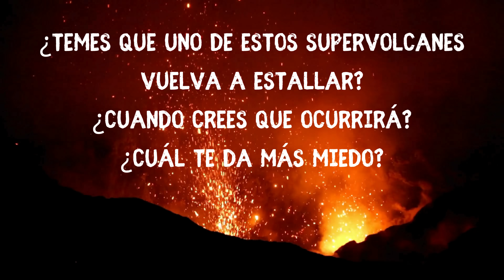Este es el SUPERVOLCÁN MÁS PELIGROSO del Planeta 🚨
🌋 En este video, exploraremos el TOP 10 Supervolcanes más peligrosos de la actualidad, desentrañando sus misterios y descubriendo las amenazas que representan para nuestro planeta.

🤔 ¿Qué es un supervolcán?
Antes de sumergirnos en la lista, desmitifiquemos juntos qué es exactamente un supervolcán y por qué son considerados bombas de tiempo geológicas. ¡Prepárense para conocer la furia de la Tierra en su forma más impresionante!

🌋 El Top 10 de la Amenaza Volcánica
Descubre cuáles son los supervolcanes que mantienen en vilo a los científicos y geólogos de todo el mundo. Desde Yellowstone hasta el Campi Flegrei, cada uno tiene su propia historia y un potencial devastador.

📆 Frecuencia de Explosiones
¿Cada cuánto tiempo estos gigantes entran en erupción? Acompáñanos mientras desentrañamos los ciclos de actividad de estos colosos subterráneos y analizamos cuándo podríamos enfrentarnos a su próxima erupción catastrófica.

🌐 Probabilidad y Tiempo de Erupción
Sumérgete en las predicciones científicas y la incertidumbre que rodea a estos supervolcanes. Exploraremos la probabilidad y el tiempo estimado en que podrían liberar su furia, creando un índice de peligrosidad que mantendrá tus ojos pegados a la pantalla.

🚨 ¡Alerta Roja!
Con etiquetas como Supervolcanes AmenazaGeológica, este video es una llamada de atención a la vulnerabilidad de nuestro planeta frente a estas gigantes durmientes. ¿Estamos preparados para enfrentar la furia de la Tierra?

Prepárate para un viaje al corazón de la Tierra y descubre la fascinante pero inquietante realidad de los supervolcanes. ¡Vamos a sumergirnos en el asombroso mundo de la actividad volcánica extrema! 🌍🔥

🔥CONTENIDO 🔥
0:00 Top 10 Supervolcanes
0:42 ¿Qué es un Supervolcan?
1:55 SuperVolcán TOBA, Indonesia
2:43 SuperVolcán TAUPO, Nueva Zelanda
3:52 SuperVolcán AIRA, Japón
4:59 SuperVolcán LAGO TONDANO, Indonesia
6:09 SuperVolcán ILOPANGO, El Salvador
7:01 SuperVolcán LOS HUMEROS, México
8:25 SuperVolcán LOS VALLES, Estados Unidos
9:46 SuperVolcán LAGUNA DEL MAULE, Chile
10:40 SuperVolcán CAMPI FLEGREI, Italia
12:21 SuperVolcán YELLOWSTONE, Estados Unidos

Espero que este vídeo te haya gustado ❤️

Y por favor, si tienes alguna 💚 SUGERENCIA💚para PRÓXIMOS VÍDEOS no dudes en COMENTARLO en los comentarios para ayudarnos a crear el contenido que mejor se adapte a TI.

GRACIAS!! ❤️